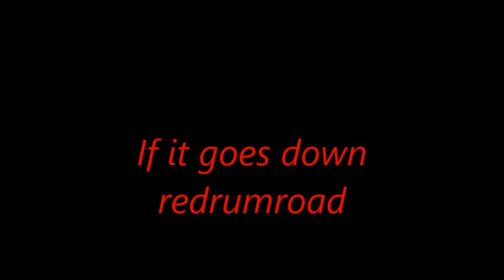if it goes down